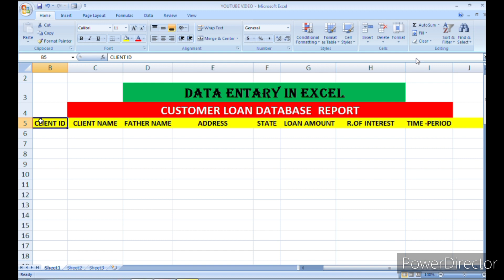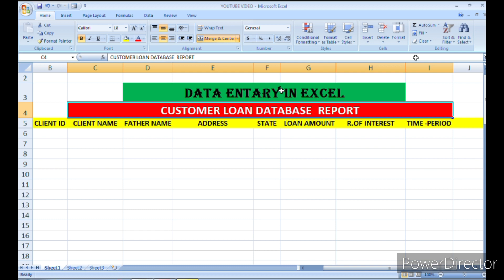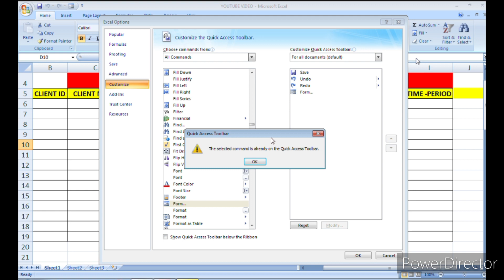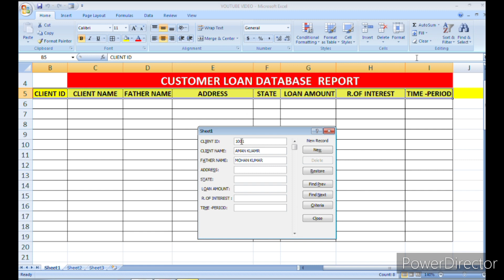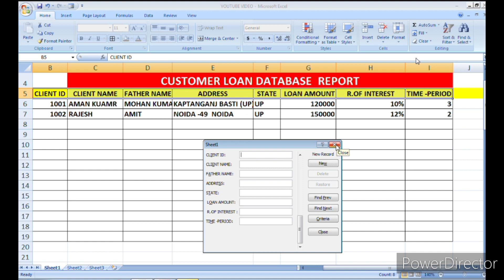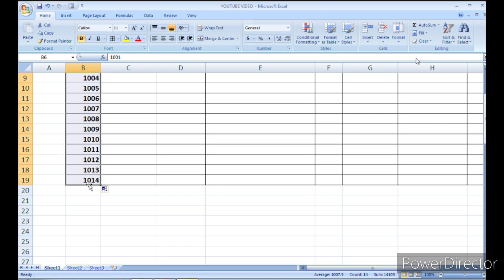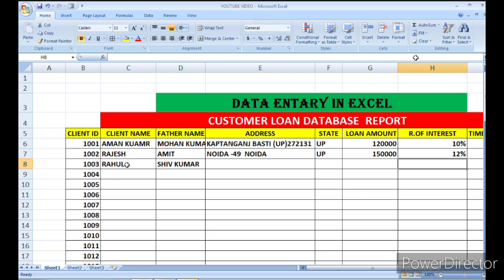Customer Loan Database Report | Data Entry in Excel | MS Excel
SG Guru brings you tutorials to provide you the computer education in operating different software like Ms word, Excel, PowerPoint, Photoshop and so on. You can learn these courses from home at the click of your mouse.

नमस्ते दोस्तों आप सभी का बहुत बहुत स्वागत है SG Guru कंप्यूटर स्मार्ट क्लास में दोस्तों अगर आप कंप्यूटर और टेक्नोलॉजी की जानकारी एक दम फ्री और अपनी मातृभाषा हिंदी में सिखाना चाहते है तो आप हमारे चैनल के माध्यम से सीख सकते हो आप को हमारे चैनल पर Computer Basic, Fundamental, ms paint, word pad, ms office(ms word, Excel, power point), photoshop, coreldraw, libre office, Computer Question answer, MCQ, Internet, Tips & Tricks की जानकारी आप की अपनी सरल भाषा हिंदी में मिलेंगी जो कि एकदम फ्री होगी तो आज ही आप हमारे चैनल के साथ जुड़ कर सभी जानकारी का लाभ फ्री में उठा सकते है

हेल्लो दोस्तों मेरा नाम maneesha है और आपका बहुत बहुत स्वागत है मेरे YOUTUBE चैनल SG Guru  में अगर दोस्तों आपको हमारी विडियो अच्छी लगे तो COMMENT करके जरूर बताये और VIDEO को LIKE भी करे और SHARE भी दोस्तों मैं आपके लिए विडियो बड़ी मेहनत करके बनाता हूँ SUPPORT जरूर करे मेरे प्यारे दोस्तो.

Welcome to SG Guru
Customer Loan Database Report: In this video, we will learn to create customer loan database Report. If you work in finance department as a Excel operator you must have learn this.